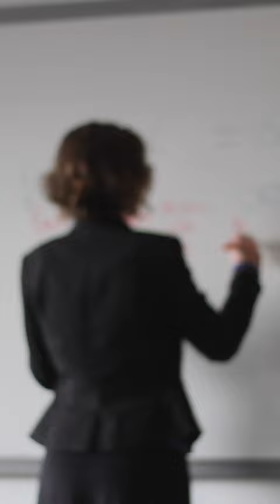Club de lectura de la Universidad de los Andes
El Club de lectura Uniandes está dirigido a todas las personas interesadas en conocer y disfrutar de algunas producciones literarias desde la Antigüedad hasta nuestros días. El disfrute de esas piezas se verá potenciado gracias a la familiarización con algunas interpretaciones críticas de las obras leídas y por los posibles diálogos con otras manifestaciones artísticas como la música, la pintura, el cine, la televisión, entre otras.